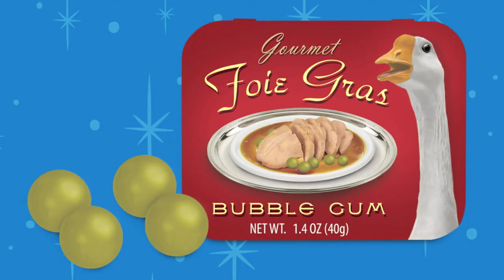Funny or Not Funny S3 Ep2 - Pickle Fingers - Archie McPhee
Nai is a long term, highly respected Archie McPhee employee with definite opinions on all our products. He's not shy about sharing them You can find the products